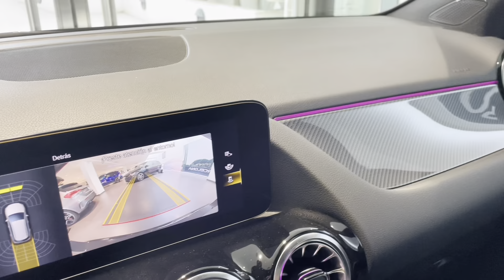Mercedes Benz B 180d